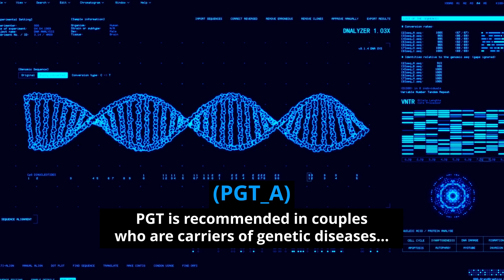Femicare Corporate Video